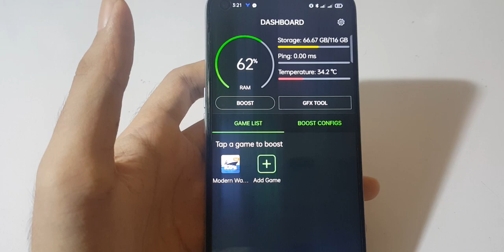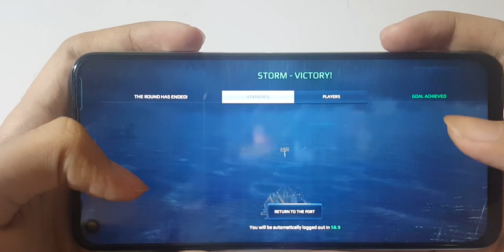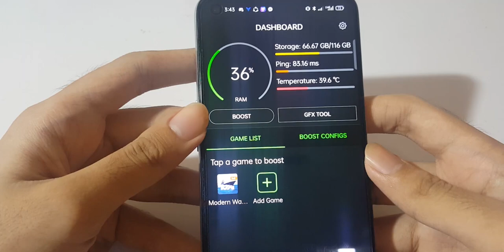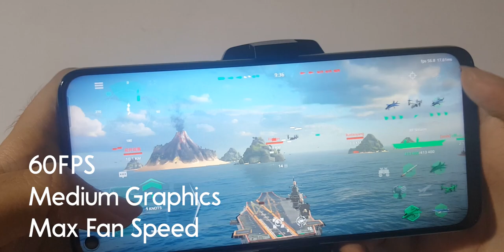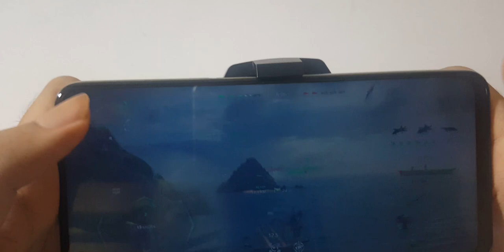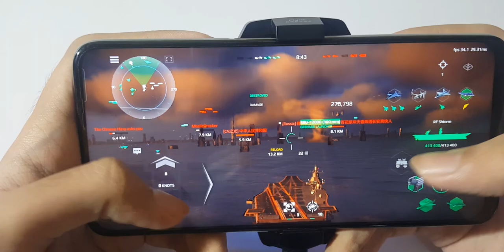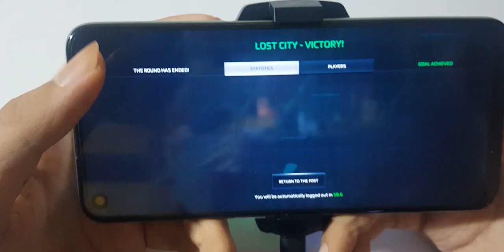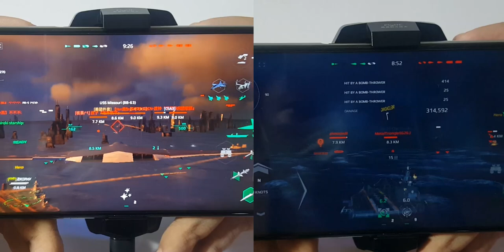FIX FPS DROP IN MODERN WARSHIP WITH THIS!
Possibly the best alternative solution for fps drop in modern warships.

00:00 Intro
00:31 Unboxing
02:06 How to Use Cooler
02:29 First Test
07:21 My Phone Info
08:07 First Test (Conclusion)
08:29 Second Test
15:24 Second Test (Conclusion)
15:51 Third Test
22:18 Conclusion
22:55 Outro